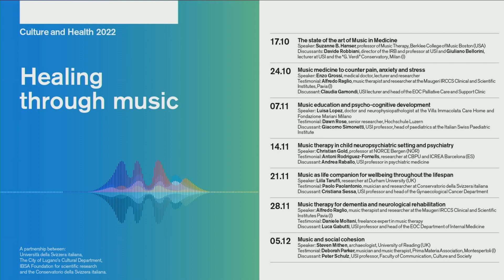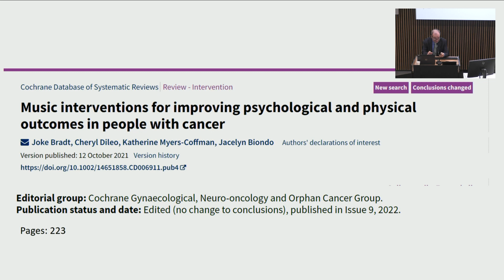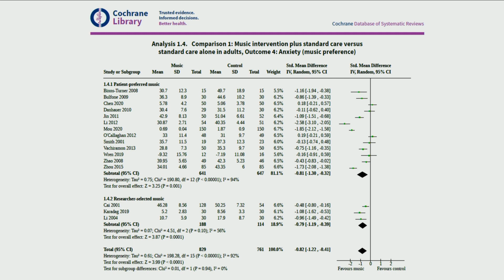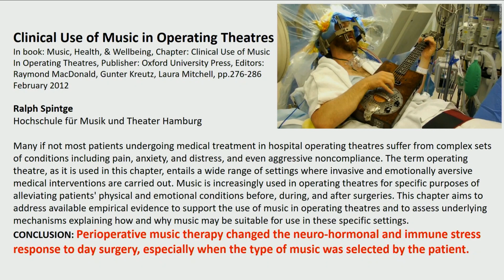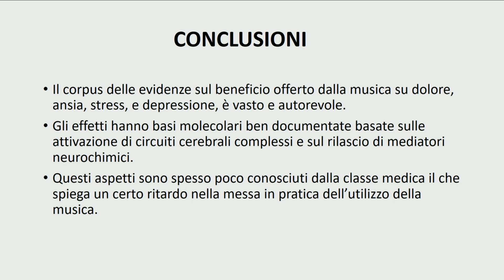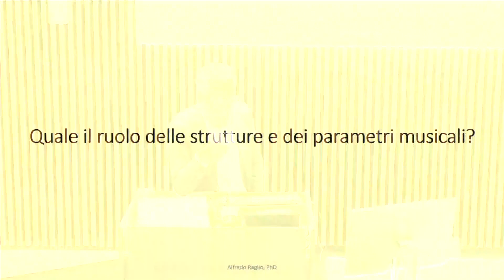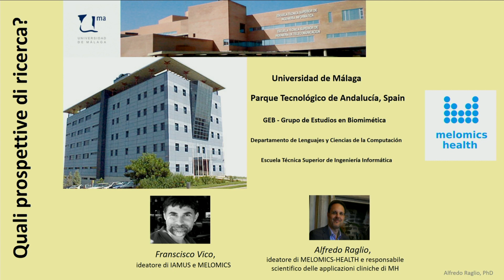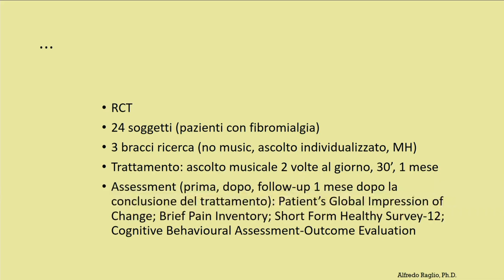Music medicine to counter pain, anxiety and stress - University course Healing throug music 2022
Second lecture of the university course Healing throug music
Music medicine to counter pain, anxiety and stress

Speaker
Enzo Grossi, medical doctor, lecturer and researcher

Testimonial
Alfredo Raglio, music therapist and researcher at the Maugeri IRCCS Clinical and Scientific Institutes, Pavia (I)

Discussant:
Claudia Gamondi, USI lecturer and head of the EOC Palliative Care and Support Clinic

Psychological stress and anxiety are, after pain, the most frequent cause of suffering in hospital patients. Music definitely has an analgesic, antianxiety and stress- relieving effect, as shown by various systematic reviews that look at dozens of random studies carried out on adults and
children. Studies show that music has a real and significant analgesic effect on pain, although of moderate entity. A key review by Chanda and Levitin details a number of studies showing that music reduces the levels of cortisol, a hormone responsible for the harmful effects of stress. In the face of much scientific evidence, it appears that music could be an important therapeutic resource to complement traditional treatment.

English and Italian subtitles of the lesson are available.